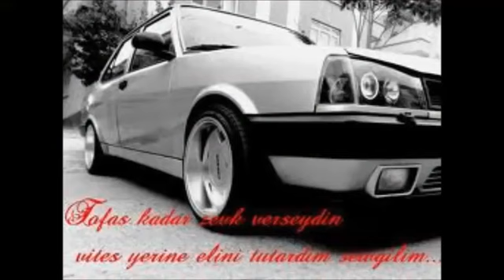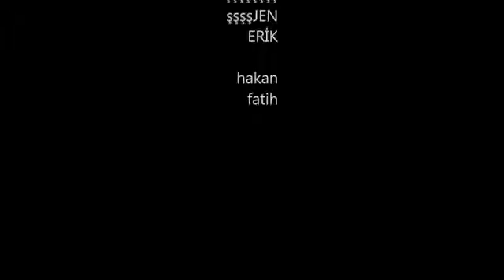TOFAŞ ŞARKILARI 1